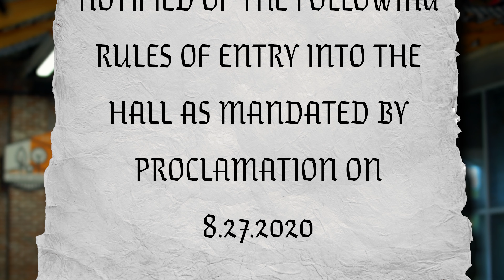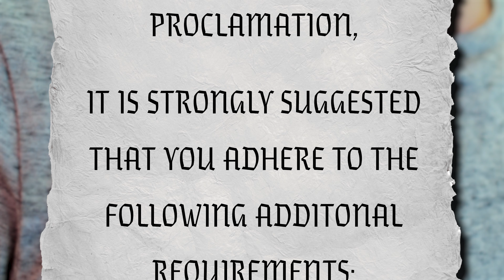The Hall Monitor Rules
New video for The Hall located in West Des Moines about the new rules concerning food service.